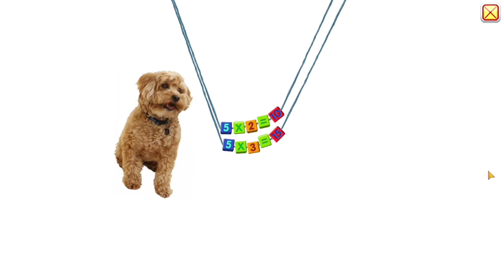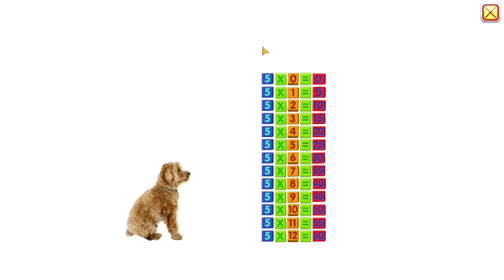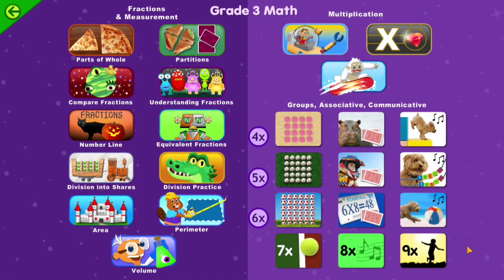Starfall grade 3 math, 5 times multiplication song